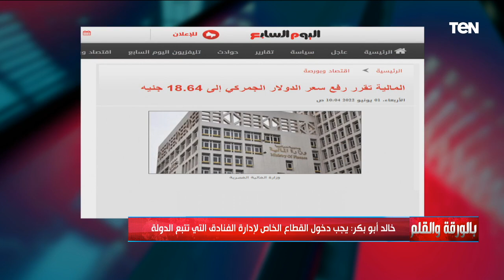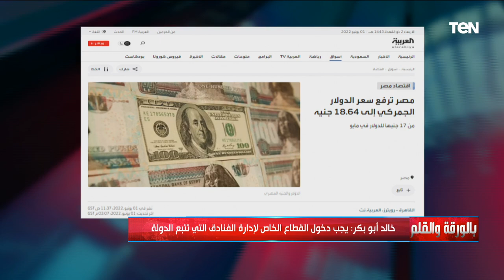د. محمود مُسلم وخالد أبو بكر في حوار مفتوح مع الإعلامي نشات الديهي| بالورقة والقلم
د. محمود مُسلم وخالد أبو بكر في حوار مفتوح مع الإعلامي نشات الديهي| بالورقة_والقلم حلقة 1 يونيو 2022 تقديم الإعلامي نشأت الديهي